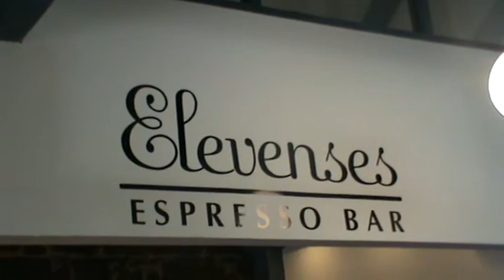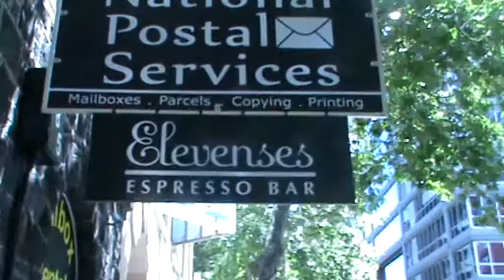FCF #2 - Elevenses Espresso Bar - Part 3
Barista Doing their Stuff, More Art Part 1
Free Coffee Friday 02-12-10

Elevenses Espress Bar - 585 Little Collins St.